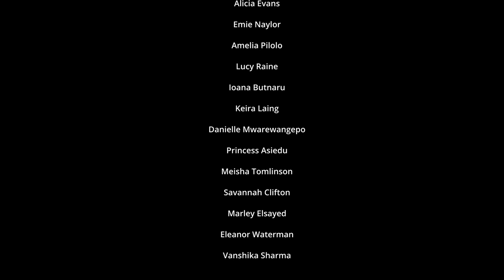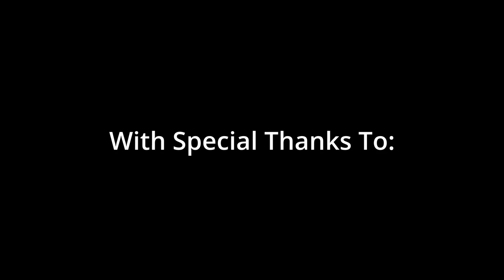BWA Christmas Showcase 2021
Brooke Weston Academy Christmas Showcase 2021